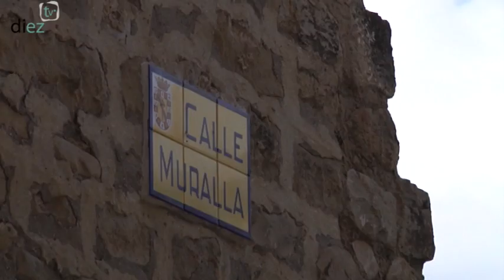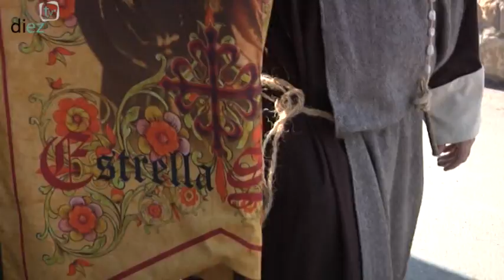Fiestas del Medievo de Sabiote 2017